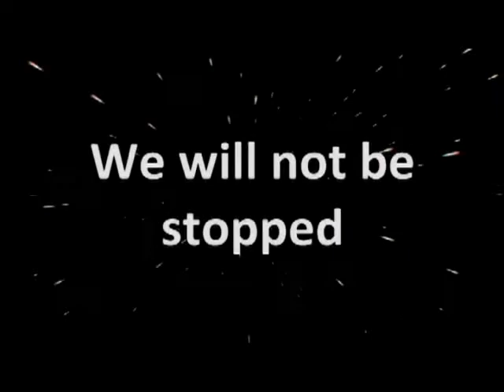A Message for Anonymous. Part 2 of 2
A second message for Anonymous
D.A.G. Productions
Greetings again from surviving elements of the A R S Central Committee, which, does not exist.
Anonymous should look for us when you Demonstrate. Scientology has profiled many of us on the internet, ironically calling us hate mongers and copyright terrorists.
We of the A R S C C, which does not exist, are willing to share, with Anonymous, our often intimate knowledge of  the criminal management of Scientology, their tactics, and their weaknesses.
Circumstances dictate, many of us, are not, and, cannot, be Anonymous. However, we offer to return peacefully, with Anonymous, again, and again, to demonstrate at the gates of Scientology's fortresses of fear and power;   their hell holes of deprivation and slavery; their factories of deceit, deception and demagoguery.
We offer to return, with Anonymous, to demonstrate your successful program. To demonstrate we, all, are at cause, over their Orgs and missions.
The SPs are the real O Tees.
We are not Anonymous.  However, we are unanimous.
We are all determined the international Criminal Corporation of Scientology, in its present form, be deconstructed, by legal and civilized means, in all corners of the planet.
Hello, Leaders of Scientology.
We know your Osa is listening. The ARS Central Committee are not and cannot be, Anonymous, for while our growing numbers are seen by you, we shall always remain unidentified.  The surviving members of the A R S Central Committee, which does not exist, may have been identified by you, however, what roles they may actually play, will always remain unknown.
Scientology. We are surviving elements of the A R S Central Committee.
Our official position is. We stand shoulder to shoulder with Anonymous, even though, we do not exist.
We will never forgive. We will never forget.  We will never stop.  We will be your ruin.
For the abused children you hide. Expect us.
For the shattered families. Expect us.
For your violations of human rights and dignity. Expect us.
For the many dead at your hands. Expect us.
We, will not be, alone.
You have awakened the sleeping giants, of the communication generation.
 We believe Anonymous will guarantee the internet, will be, the Vietnam, of Scientology.
 We are the ones who, always return.
Expect us.
Expect us.
 Forever.

January was the First
February was the Second
March will be the Third
The List is long.
Expect us all.